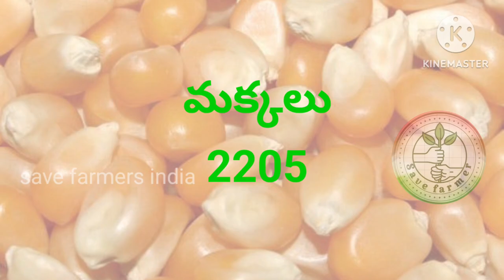today market rates | today ac mirchi rate | new cotton rate | makkalu rate | save farmers india